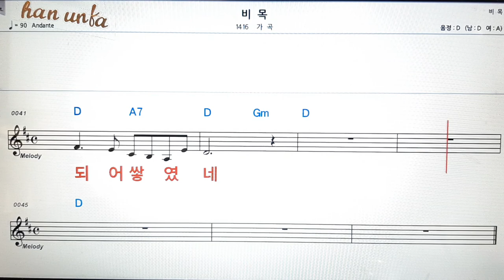비목/가곡👍노래 반주, 코드 악보,가라오케💋Karaoke*Sheet Music*Chord*MR